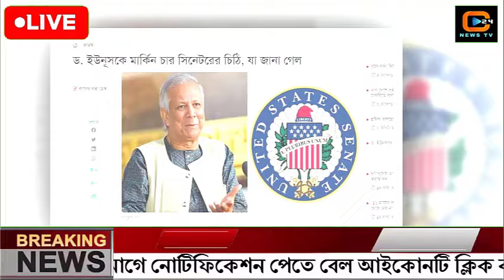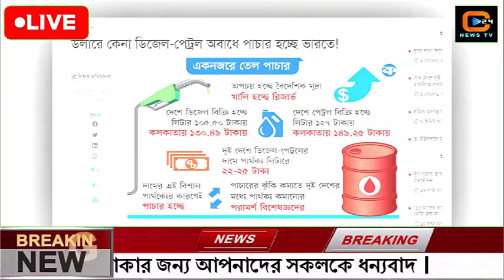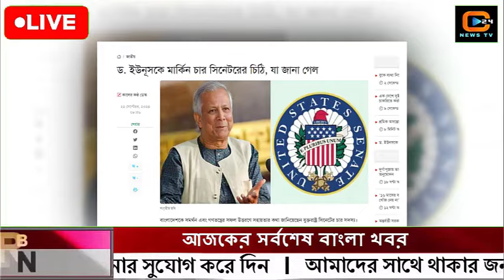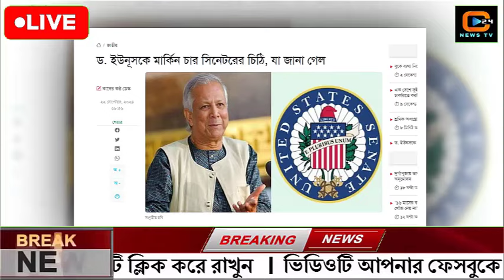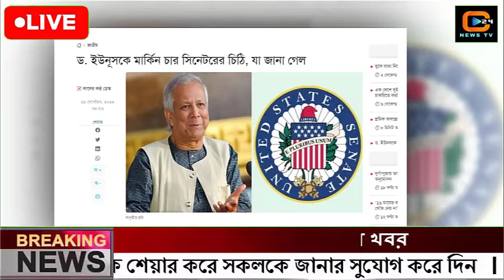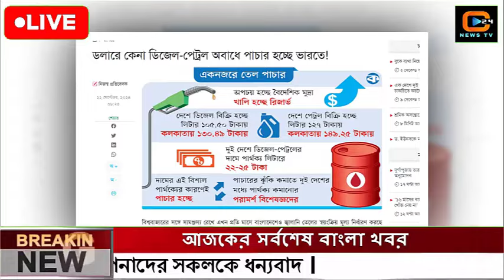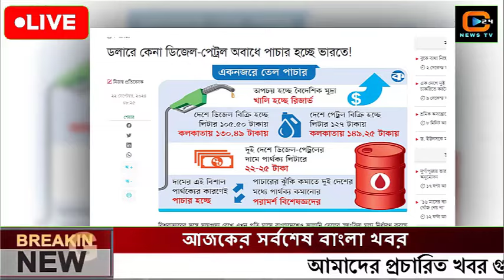এইমাত্র পাওয়া বাংলা খবর Bangla News 23 Sep 2024 |Bangladesh Latest News Today ajker taja khobor